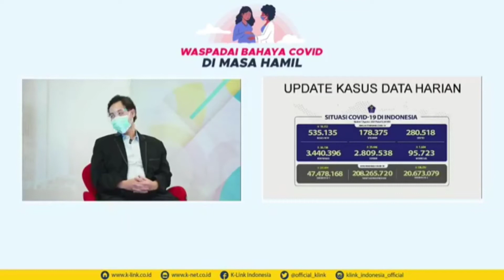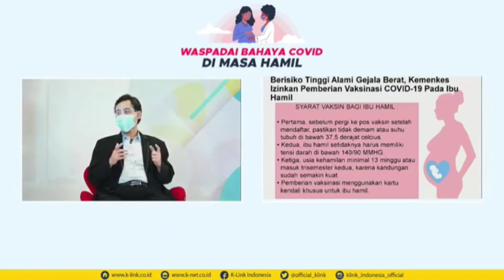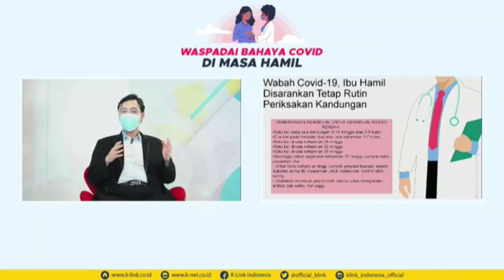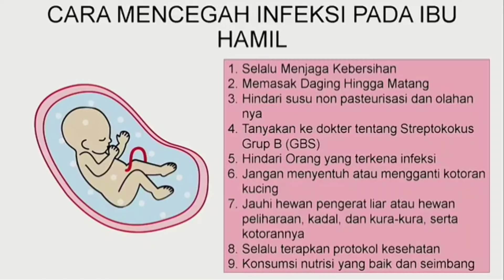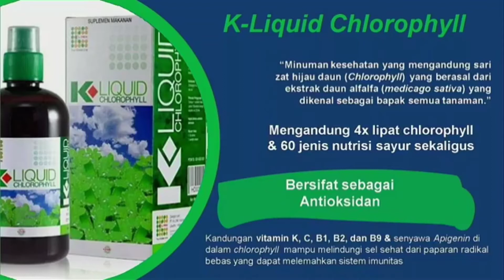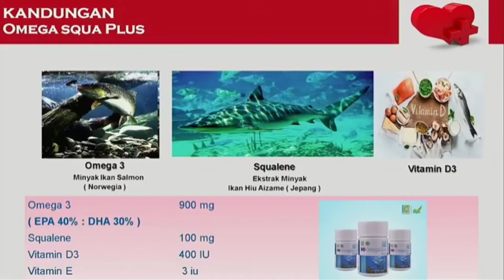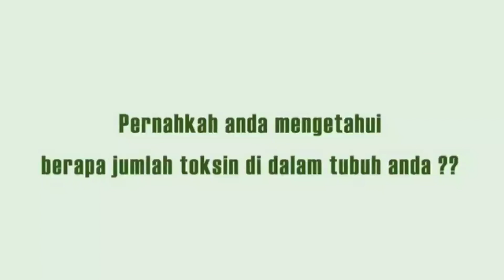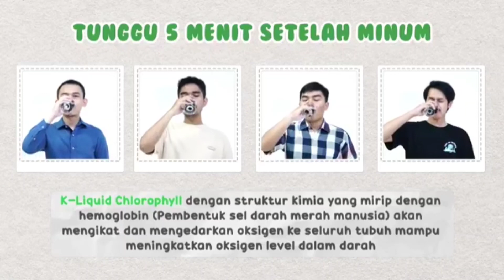Waspada Bahaya Covid Di Masa Hamil Bersama dr Sugiarto & PE. Dedi Abdul Syukur || Info K-Link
Hallo.. Hallooooo..  Salam Sehat, Semangat & Sukses semua 💃🏻🕺🏻

⚠️ Kasus positif Covid-19 di Indonesia yang masih tinggi, sehingga membahayakan semua golongan, termasuk ibu hamil

Ibu hamil merupakan salah satu golongan rentan terinfeksi covid 19.

- Mengapa ibu hamil rentan terinfeksi?
- Bolehkan vaksin untuk ibu hamil?
- Bagaimana cara ibu hamil agar tetap sehat di masa pandemi?

Semua akan dikupas tuntas dalam video ini,
Dengan Tema : “Waspada Bahaya Covid Di Masa Hamil"

📣 Pembicara:
 dr Sugiarto
📣 Moderator
 PE. Dedi Abdul Syukur

Acara live FB pada hari Kamis, 12 Agustus 2021, Pukul 13.00 WIB

Saksikan sampai selesai ya!

Setelah Download, lalu :
✅ Klik Masuk
✅ Lengkapi Profil